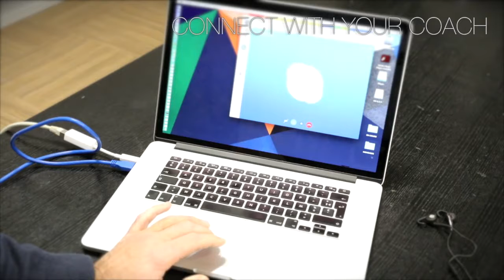PIXIO live coaching pack for equine and other sports